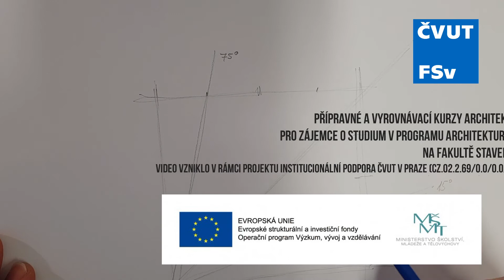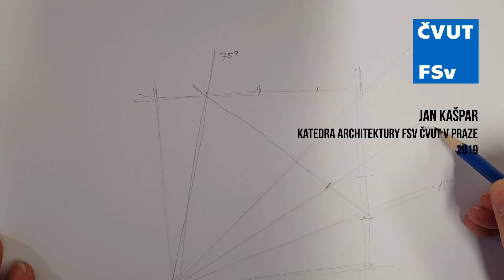Kreslířské konstrukce - pomocná konstrukce úhly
Pomocná konstrukce pro kresbu úhlů 15, 30, 45 a 75 stupňů.

Toto jsou studijní materiály a podklady zaměřené na ARCHITEKTONICKOU KRESBU - pro úspěšné absolvování přijímací zkoušky z architektury a vstup do 1. semestru studia v programu ARCHITEKTURA A STAVITELSTVÍ na Fakultě stavební ČVUT v Praze.

Příprava uchazečů je podporována těmito kurzy:
1) Přípravný kurz kreslení - pro zájemce o studium programu Architektura a stavitelství
2) Vyrovnávací kurzy kreslení - pro studenty, kteří byli přijati do 1. ročníku bakalářského studia programu Architektura a stavitelství